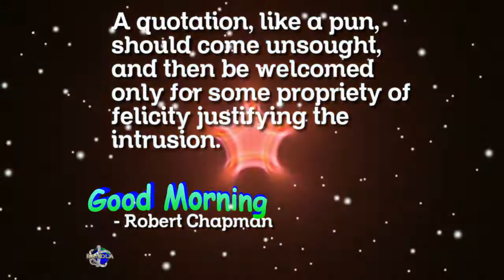A quotation, like a pun, should come unsought, and then be welcomed only for for some propriety of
A quotation, like a pun, should come unsought, and then be welcomed only for for some propriety of felicity justifying the intrusion. - Robert Chapman